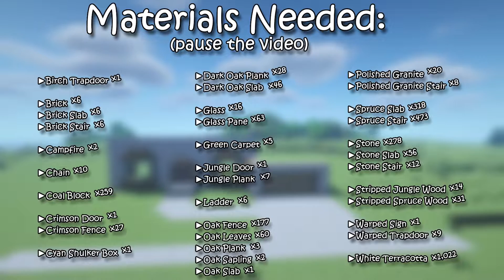How to Build The Simpsons House | Minecraft Tutorial Part 1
In this tutorial I show you how to build the outside of the Simpsons house in Minecraft!

🦴 Like to boop a dino :)

​Build Guide:
0:15 The Frame
4:50 The Fireplace
6:21 The Roof
11:10 The Windows/Doors
15:14 The Driveway/Road
17:08 The Bushes
17:55 The Fence/Brickwall
19:37 The Mailbox
19:49 The Patio
20:13 The Trees
20:41 The Swingset
21:50 The Treehouse